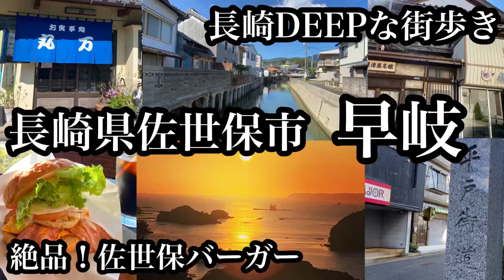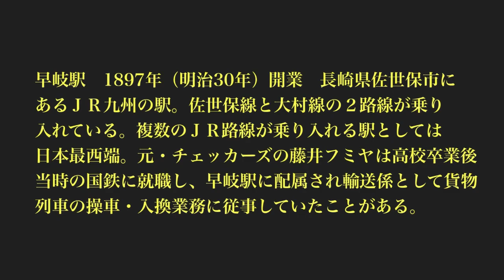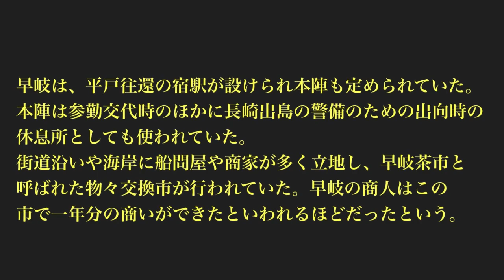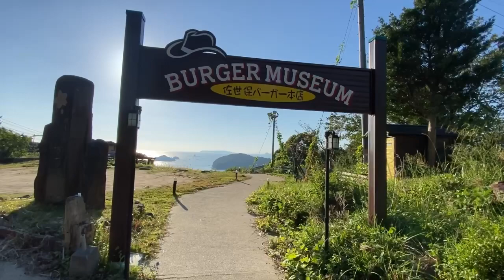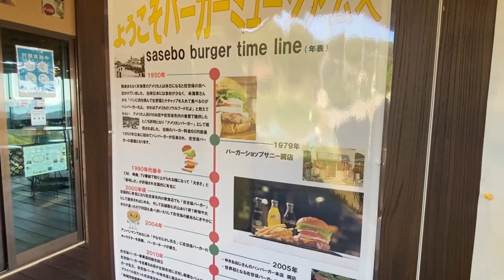長崎DEEPな街歩き 佐世保市早岐 早岐駅周辺歩き